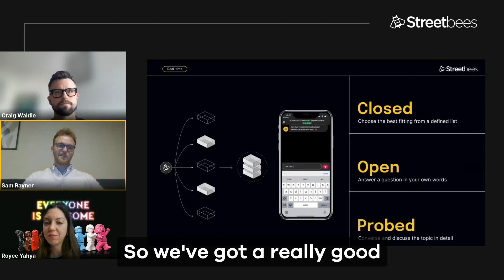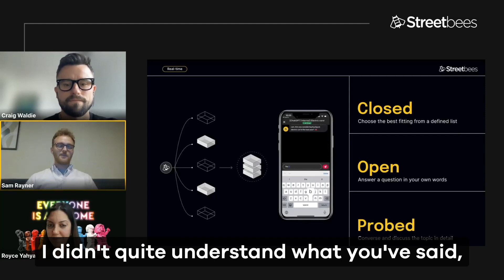How are our users interacting with AI?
Highlight from our October 2023 Streetbees Shares webinar: The next say-do gap - How will perceptions of AI change the way consumers behave?